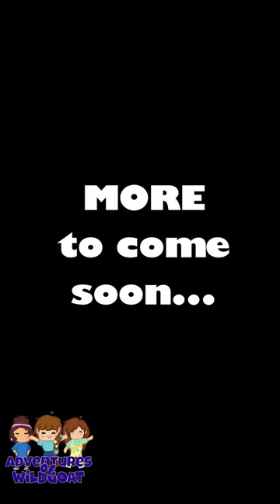Jump Scare Time - Sneak Peek - Roblox Doors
The full video is coming soon!